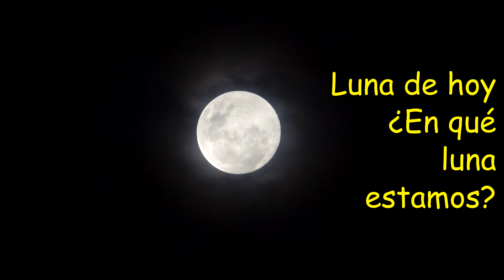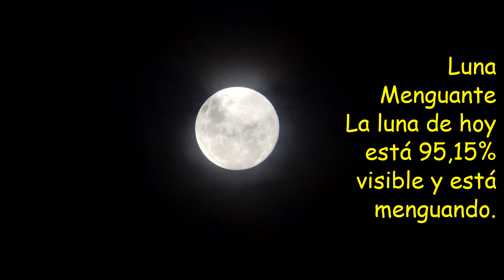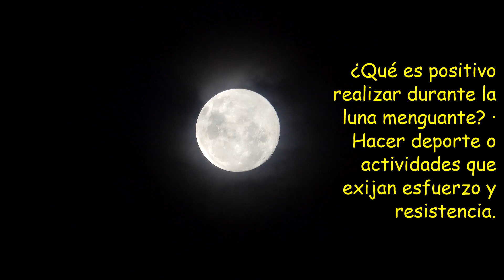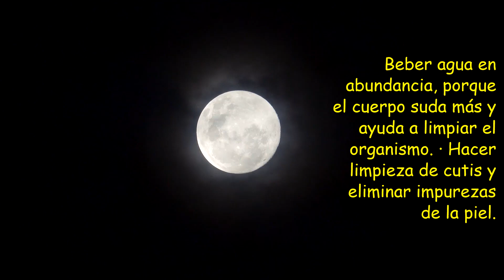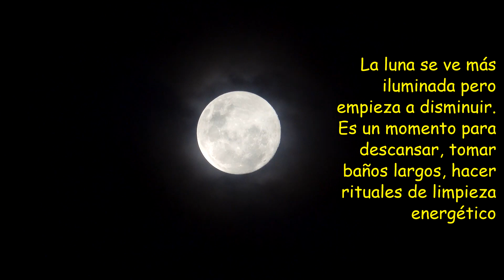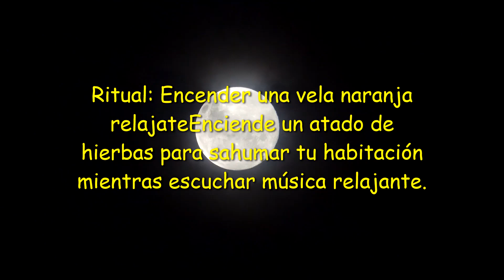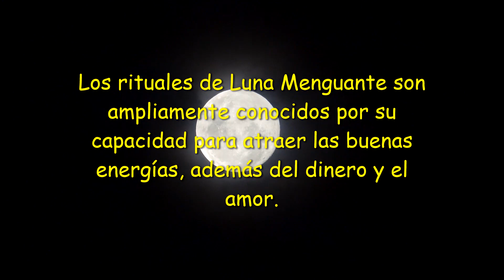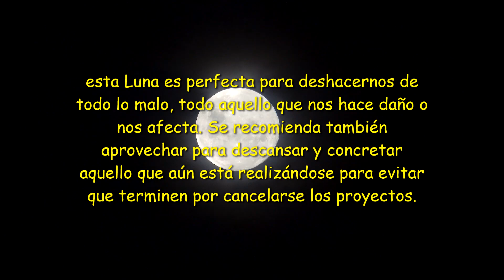Luna de hoy